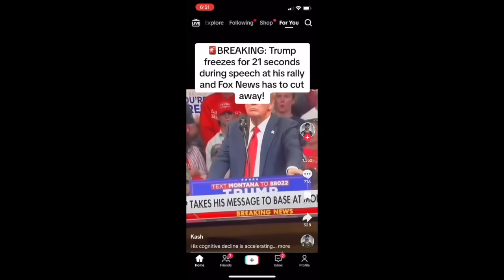MAGA Senate Candidate Suffers “MEDICAL EPISODE” At DEBATE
New Jersey’s MAGA Senate Candidate Curtís Bashaw just suffered what his campaign is calling a “medical episode“ during his debate. ..